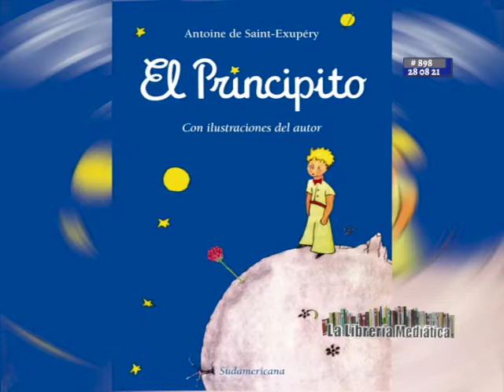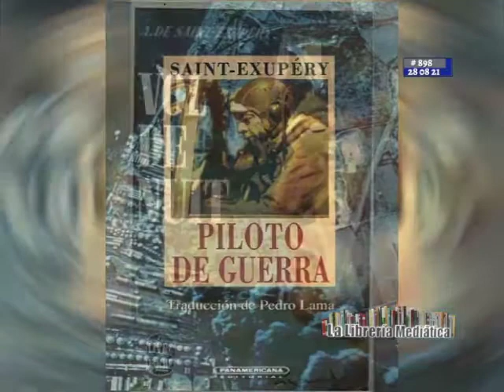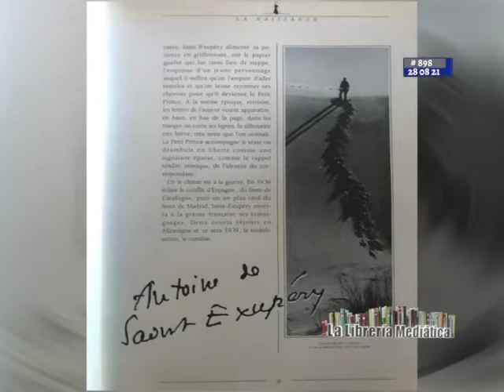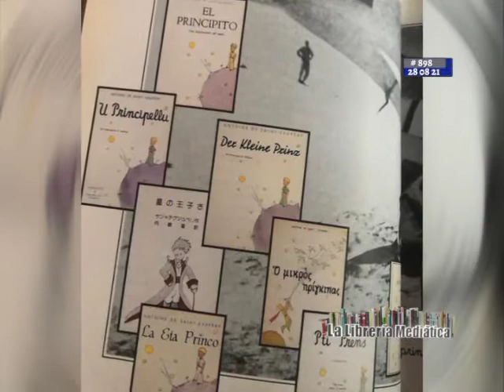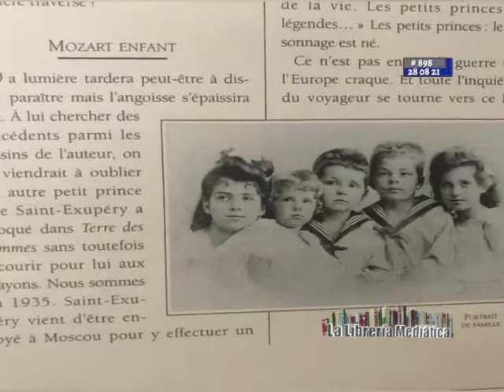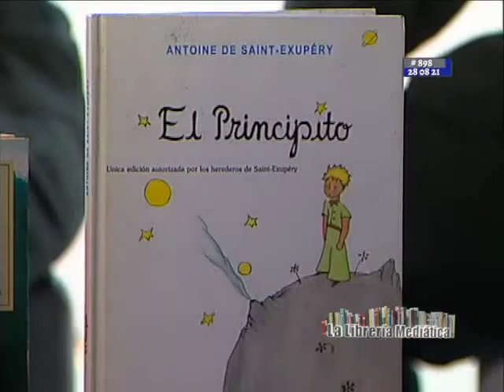2/3 #898 LaLibreriaMediatica VTV 28AGO21 LibrosYAviones/Comando Aviación Ejército/Círculo Lectura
| Los libros y la televisión tienen mucho que ver |
“Los Libros y los aviones tienen mucho que ver en el Círculo de Lectura del Comando de la Aviación del Ejército”

Grabado en el aeropuerto La Carlota el 6/8/21

Estreno Sábado 28/8/21 9:00 am
Reposición posible domingo 29/8/21 2pm

Conducen: Marialcira Matute e Isidoro Hugo Duarte

✔️Links de Videos YouTube del programa activados luego del estreno

📺Primer segmento:
Los Círculos de lectura dirigidos por el G/D Carlos Quintero Regos en diversas instancias por más de una década hasta la actualidad. Libros y Aviones en el Círculo de Lectura del Comando de la Aviación del Ejército, diversos participantes.

📺Segundo segmento

Libros y Aviones en el Círculo de Lectura del Comando de la Aviación del Ejército, diversos participantes.

📺Tercer segmento

Participaron en la realización de este capítulo:

📌Gral. Div. Carlos Enrique Quintero Regos Comandante de la Aviación del Ejército.
📌Tcnel. Javier Alejandro Hernández Chópite.
📌My. Johan Macgregory Solano Oropeza.
📌My. José Ramón Rojas Contreras.
📌Cap. Adriana Carolina Cedeño Gil.
📌Cap. Mary Elisbethe Carrasquel Bonyorni.
📌Cap. Michelle Nayarí Ascensao Navarro.
📌Cap. Rafael Eduardo Urbaneja Chacón.
📌S/1ro. Karrye Geraldine Giménez.

•Producción en sede VTV:
Vicen Fernández / Eumary Rojas y Laudelino Hernández
•Edición en sede VTV: Jonathan Andrade
Producción general en casa:
Isidoro Duarte - Cámara e Idea |
Marialcira Matute - Conducción e Idea.
•Producción VTV , coordinación equipos VTV y MINCI para exteriores y Coordinación edición: Eumary Rojas/ Vicen Fernández /Direccion artística y realización:  Ana Teresa Pérez y Betsy Ceballos.

✔️Programa completo en YouTube y Daily Motion VTV a partir del estreno 🎥

En 📻104.9FM se escucha el audio de la programación de VTV en radio.

@GobiernoDZamora / Por Veda Electoral Primarias entre el 29/5/21 y el 28/8/21 no se transmiten cuñas.

Conduce: @MarialciraMatuT